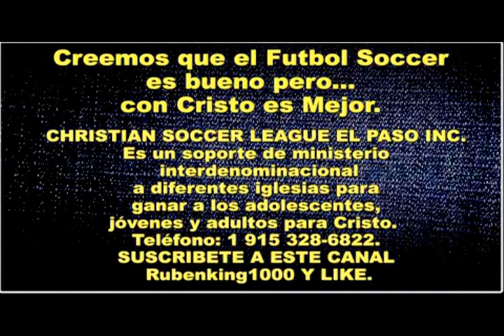EL AMOR Predica Cristiana - Jugador de Futbol Soccer - Joe Medina - Pastor de Jóvenes